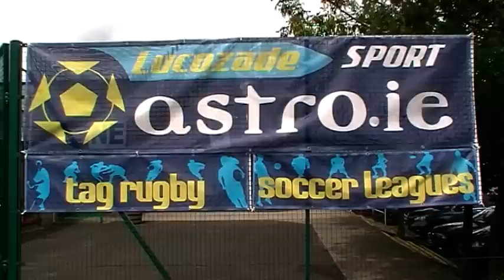Astro.ie - Dublin 6 a Side - 03-02-11 - The Nuggets v Globoforce.mpg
Astro.ie - Dublin 6 a Side - 03-02-11 - The Nuggets v Globoforce